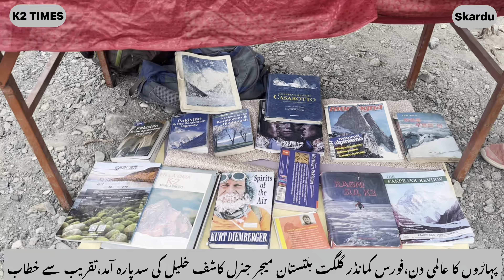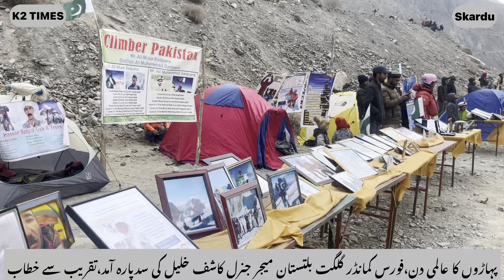پہاڑوں کا عالمی دن، فورس کمانڈر گلگت بلتستان میجر جنرل کاشف خلیل کی سدپارہ آمد، تقریب سے خطاب